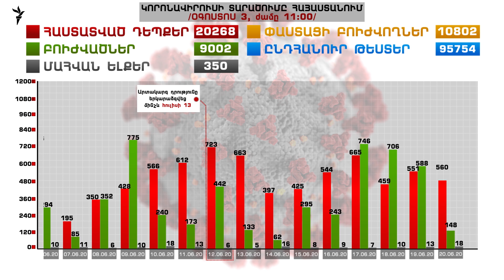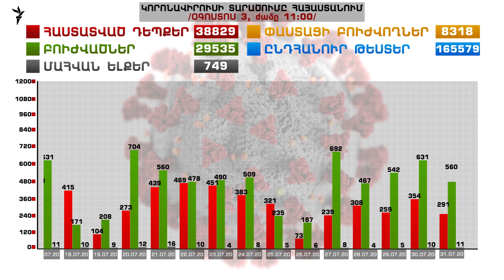Կորոնավիրուսի տարածումը Հայաստանում մարտի 1-ից մինչև օգոստոսի 3-ը